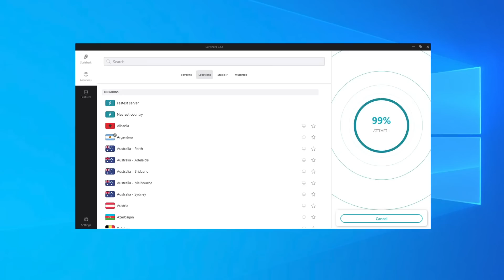EL DIOS MONO DESPIERTA DE UN SUEÑO DE 1000 AÑOS PARA ENFRENTARSE A LOS DIOSES